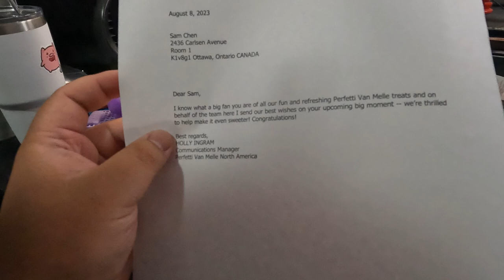Perfetti Van Melle Engagement Gift | Let's Try (Mentos, Air Heads, and Chupa Chups)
We got an amazing gift from my friend Holly from @PerfettiVanMelleUSA

Check out our engagement gift haul full of amazing treats that anyone who loves sweets will love